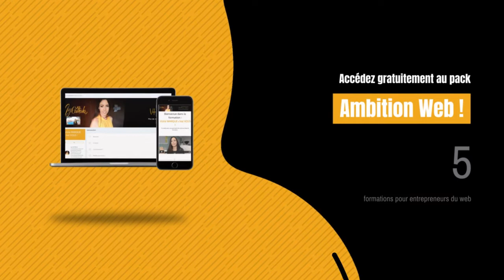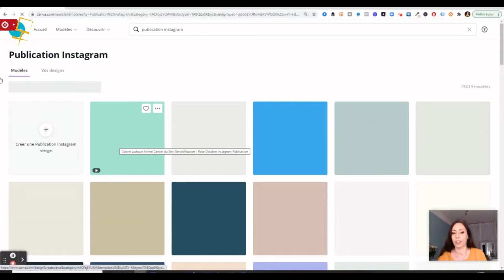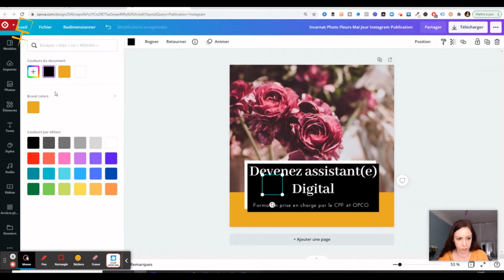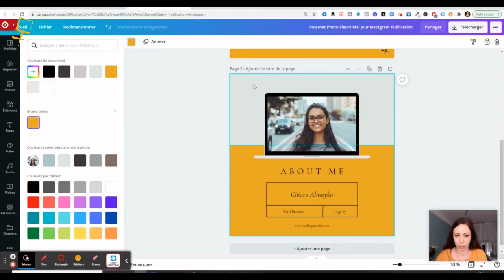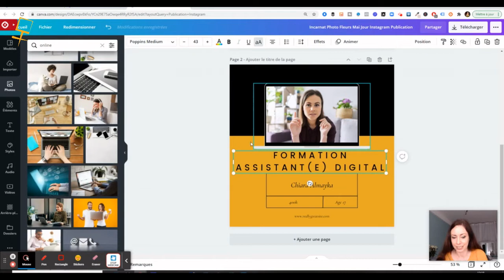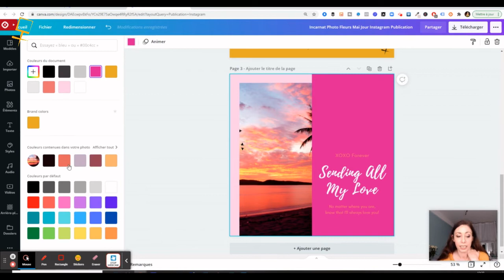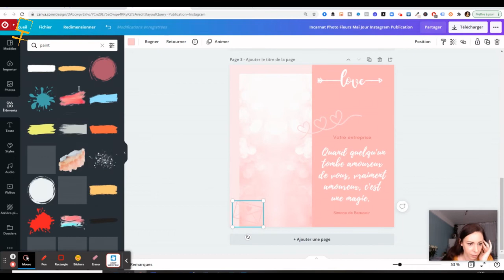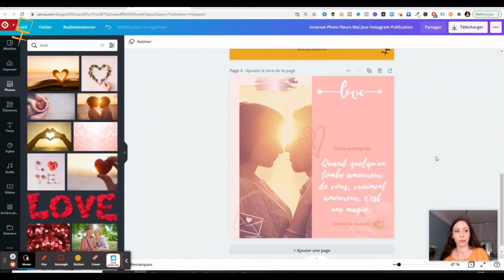Tuto CANVA : Comment vers de publication pour les RÉSEAUX SOCIAUX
5 formations pour lancer ou développer votre activité sur internet, c'est cadeau et c'est maintenant

Isy CATHALA travaille avec vous, votre PERSONAL BRANDING en INBOUND MARKETING et WEB-MARKETING pour vous permettre d'avoir plus de VISIBILITÉ, plus de NOTORIÉTÉ et plus de CLIENTS grâce à internet mais seulement si vous êtes un infopreneur ou un web entrepreneur et un ambitieux du web

👍🏼 Le matériel que j’utilise pour mes VIDEOS 👍🏼 Mon logiciel de capture d’écran
👍🏼 Lire des résumés de livres en webmarketing et développement personnel à volonté

✔️ I N S T A G R A M : @isy_cathala

Dans cette video je vous fais un tuto pour utiliser canva et faire des post et publications